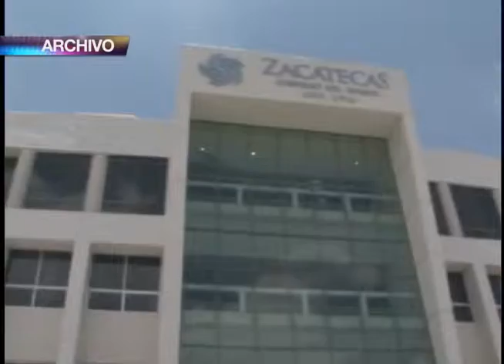Desconoce CEAIP avance en cobro de multas a alcaldes